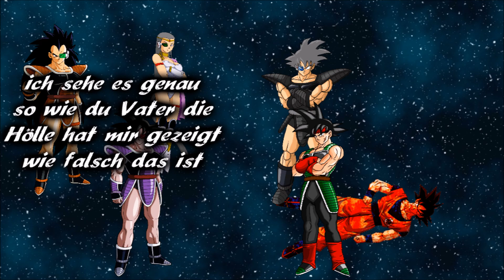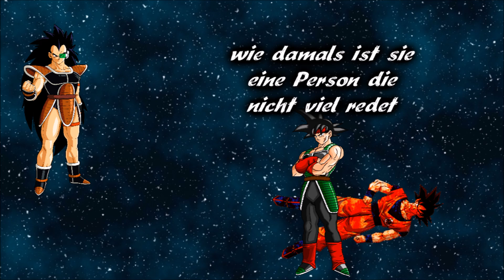Dragonball Eternal Cycle Folge 48 Nicht mehr so wie früher